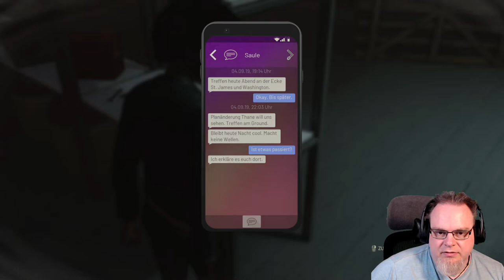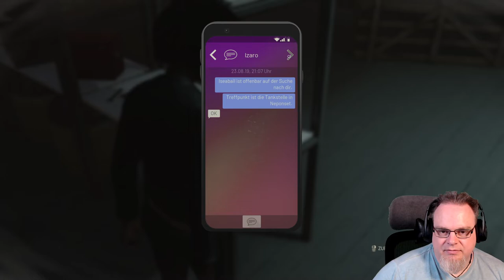Vampire: The Masquerade - Swansong #9 | Torri unter Anarchen | Gamingstream